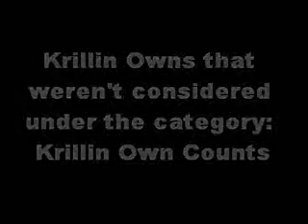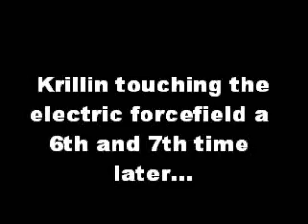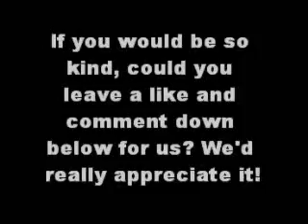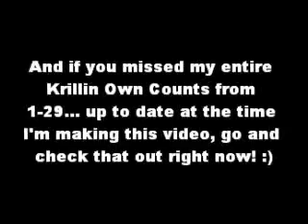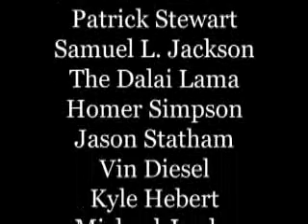TeamFourStar, DragonBallZ, The Un-Categorized Krillin Own Counts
Here are some Krillin Own Counts that were never considered under the category "Krillin Own Counts". Reasons because of this, they were in the movies, not the actual television shows and because this was before TFS actually made Krillin Own Counts and also because TFS took a break from the Krillin Own Counts at some point in time... but this is the "Un-Categorized Krillin Own Counts" done by me... Blank-Page-_

I hope you have a wanderful day and see ya later. :)

This is a non-profit fan-based parody! Please support the official release!